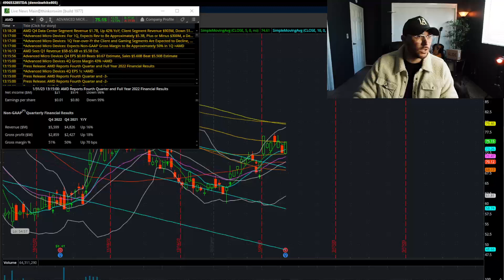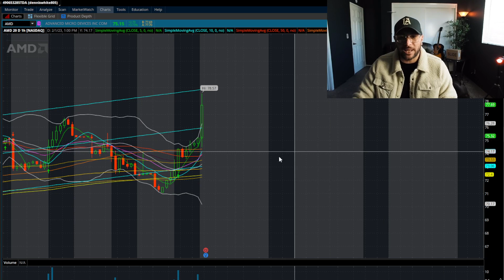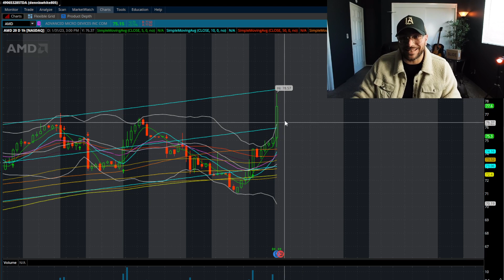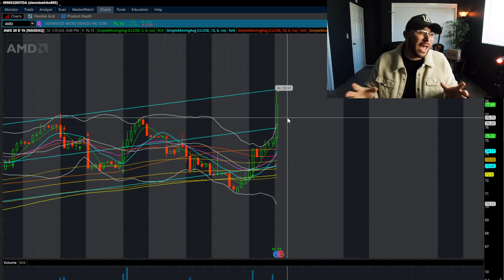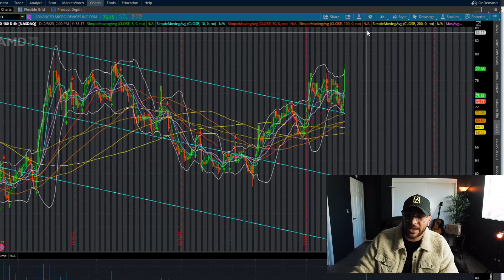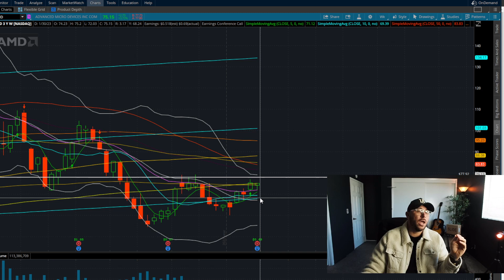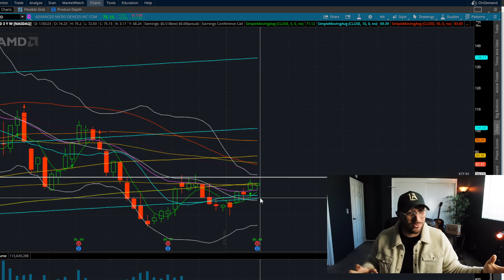DID $AMD SAVE THE ENTIRE MARKET? |EARNINGS REPORT BREAKDOWN